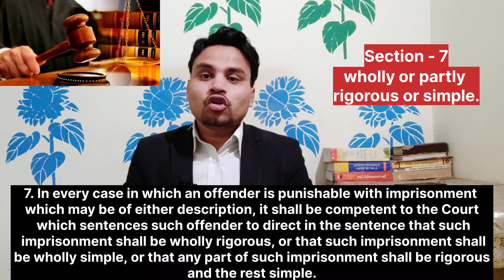Section - 5 to 7 - Commutation, Fraction & Partly Rigorous or Simple Imprisonment | BNS, 2023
5. The appropriate Government may, without the consent of the offender, commute
any punishment under this Sanhita to any other punishment in accordance with section 474
of the Bharatiya Nagarik Suraksha Sanhita, 2023.
Explanation.––For the purposes of this section the expression “appropriate
Government” means,––
(a) in cases where the sentence is a sentence of death or is for an offence
against any law relating to a matter to which the executive power of the Union extends,
the Central Government; and
(b) in cases where the sentence (whether of death or not) is for an offence
against any law relating to a matter to which the executive power of the State extends,
the Government of the State within which the offender is sentenced.
6. In calculating fractions of terms of punishment, imprisonment for life shall be
reckoned as equivalent to imprisonment for twenty years unless otherwise provided.
7. In every case in which an offender is punishable with imprisonment which may be
of either description, it shall be competent to the Court which sentences such offender to
direct in the sentence that such imprisonment shall be wholly rigorous, or that such
imprisonment shall be wholly simple, or that any part of such imprisonment shall be rigorous
and the rest simple.